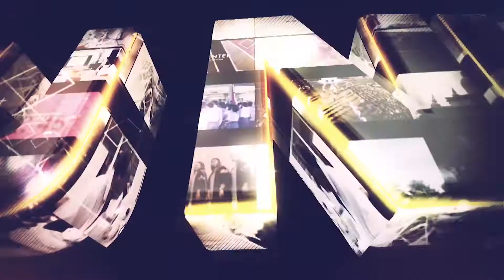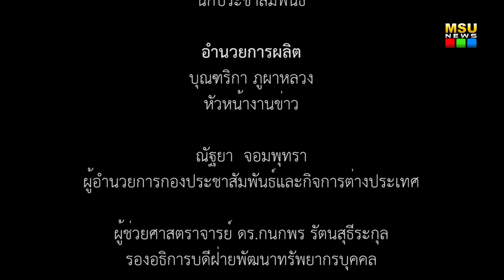คณะพยาบาลศาสตร์ มมส จัดงานปัจฉิมนิเทศนักเรียนผู้ช่วยพยาบาล รุ่นที่ 12 ปีการศึกษา 2562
วันที่ 21 สิงหาคม 2563 เวลา 09.30 น. คณะพยาบาลศาสตร์ มหาวิทยาลัยมหาสารคาม จัดพิธีปัจฉิมนิเทศนักเรียนผู้ช่วยพยาบาล หลักสูตรประกาศนียบัตรผู้ช่วยพยาบาล รุ่นที่ 12 ปีการศึกษา 2562 โดยมี รองศาสตราจารย์ ดร.สมจิต แดนสีแก้ว คณบดีคณะพยาบาลศาสตร์ เป็นประธานมอบประกาศนียบัตร เข็มสถาบันและเสื้อ พร้อมกล่าวให้โอวาทแก่นิสิตที่สำเร็จการศึกษา อาจารย์ชลธิลา ราบุรี อาจารย์ประจำชั้นนักเรียนผู้ช่วยพยาบาล หลักสูตรประกาศนียบัตรผู้ช่วยพยาบาล คณะพยาบาลศาสตร์ มหาวิทยาลัยมหาสารคาม กล่าวรายงานและอ่านรายชื่อผู้เข้ารับใบประกาศนียบัตร

ภาพ/ข่าว : อภิราม  ทามแก้ว
วิดีโอ / ตัดต่อ : จารุภาภัทร บุตรสิมมา
เสียงบรรยาย : จารุภาภัทร บุตรสิมมา